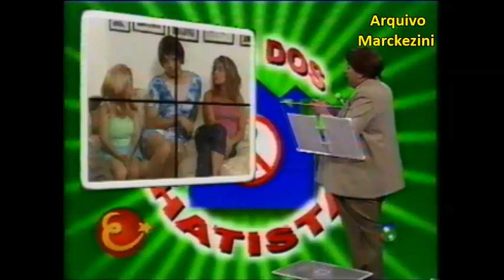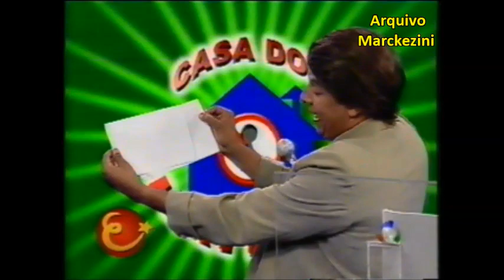Eliana & Alegria - Casa dos Chatistas (Record/2001)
Eliana apresenta a Casa dos Chatistas, dentro do programa Eliana & Alegria.
Rede Record, 2001.